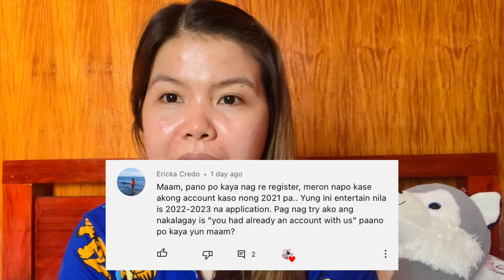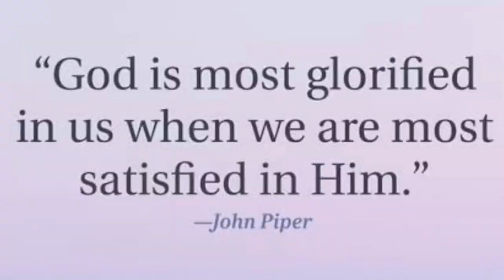HIRING‼️ FACTORY WORKER BOUND TO TAIWAN | CORSAIR COMPANY & LARGAN COMPANY | MYREEN VLOG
Hope this video can help you goodluck & God Bless!